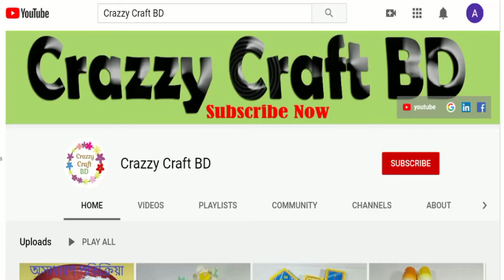সহজেই কাগজ দিয়ে ফুল তৈরি ।। DIY How To Make Nice Flower With Paper || Paper Art And Craft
দেখে নিন কিভাবে বানাতে হয়,,কিভাবে কাগজ দিয়ে ফুল বানাবো,কাগজ ফুল গাছ,কাগজের ফুল তৈরির নিয়ম,কাগজের তৈরি ফুল
How to Make Nice Flower with Paper, Making Paper Flowers Step by Step